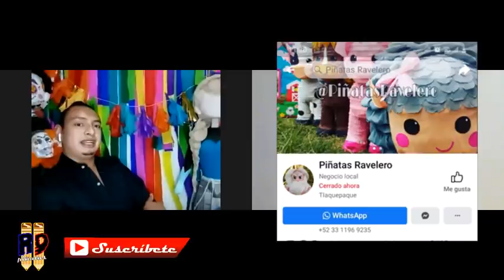Entrevista a Jose Ravelero (El Señor Productor)